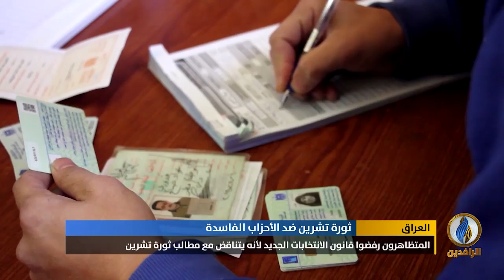تقرير .. قانون الانتخابات الجديد يكرس سلطة الأحزاب التي دمرت العراق منذ عام 2003